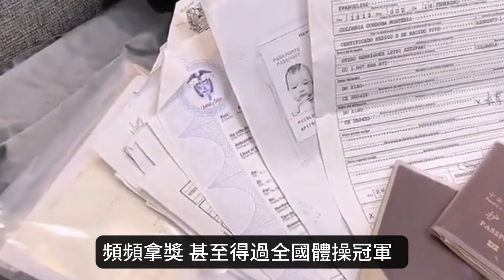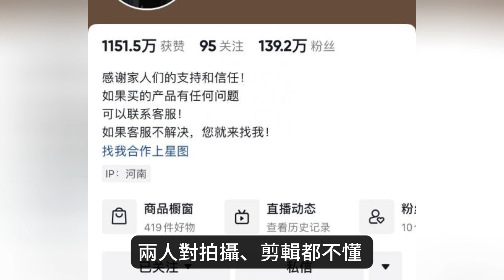烏克蘭美女體操運動員，零彩禮嫁河南二婚大叔，婚後接養女同住，如今他們生活還幸福嗎？跨國婚姻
下麵也為您精選了幾個相關視頻：

1、浙江女孩不顧父母反對，遠嫁泰國富二代，生倆孩子請6個保姆，7年過去，他們的生活發生了哪些變化？
2、義大利富豪娶上海二婚大姐，名下財產分老婆一半，6年過去，這對相差13歲的姐弟戀生活怎麼樣了
3、34歲內蒙女孩偷戶口本，嫁70歲英國老頭，堅持試管為丈夫生孩子，如今，這對跨國忘年戀生活還幸福嗎？